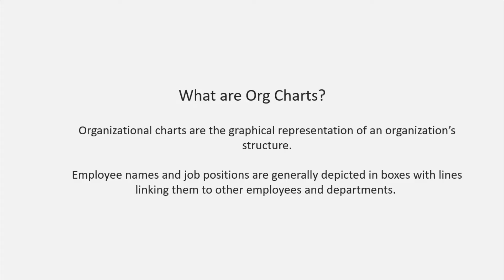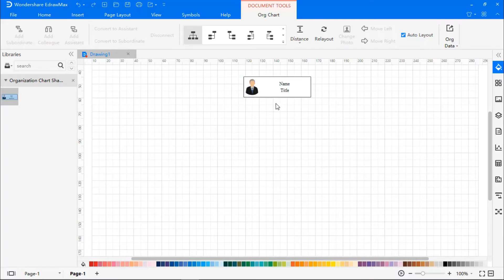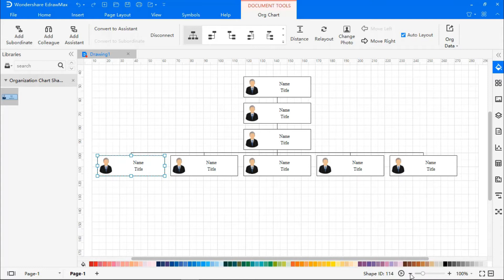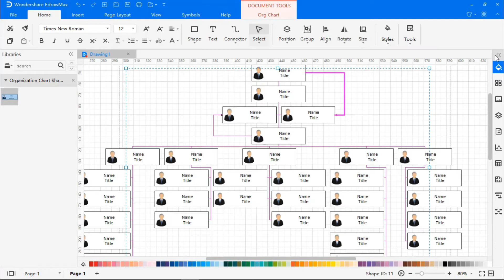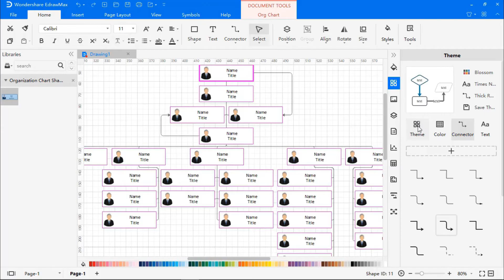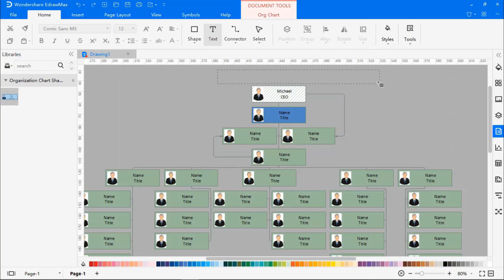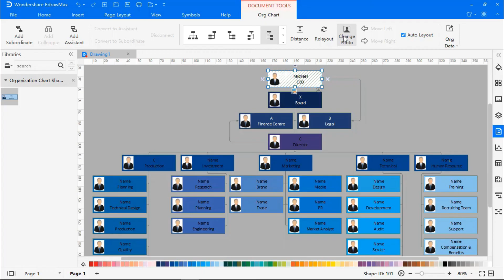Creating an Organizational Chart in 5 Minutes | EdrawMax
Explore more org charts and free use and edit 7000+ diagram examples

An organizational chart represents the structure of an organization in terms of relationships among personnel or departments and is the most intuitive way to understand your organization. In this tutorial, we are going to show you how to make an org chart with EdrawMax.

Don't miss the chance to get Edraw lifetime plans.
EdrawMax and EdrawMind are soon moving to a subscription-based pricing model. Hurry up!

Timelines
00:40 Drag and drop to add the box
00:50 Define custom file & display options
02:00 Layout design
04:00 Style design

About EdrawMax: A Quick-Start Diagramming Tool EdrawMax is the easiest all-in-one diagramming tool that serves all your purposes. It provides a workspace for creating over 280 types of diagrams, including flowcharts, fishbone diagrams, UML diagrams, floor plans, and more. Accelerate understanding and drive innovation in multiple platforms. Try it free now!
Learn more about free Organizational Chart Software - EdrawMax and create an org chart easily.